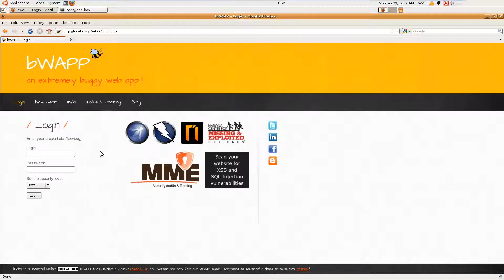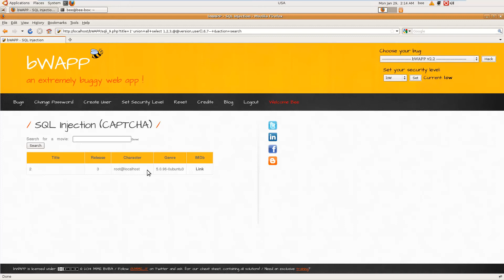17 - bWAPP Tutorials - SQL Injection(CAPTCHA)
For more details, cool tech and hacking tutorials